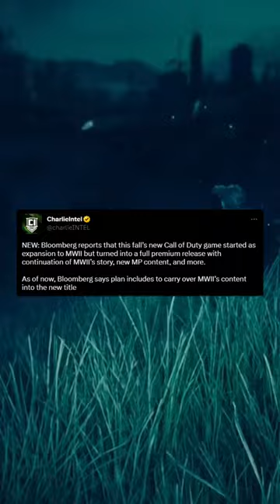This is Call of Duty 2023.. (NEWS)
CALL OF DUTY 2023 NEWS!